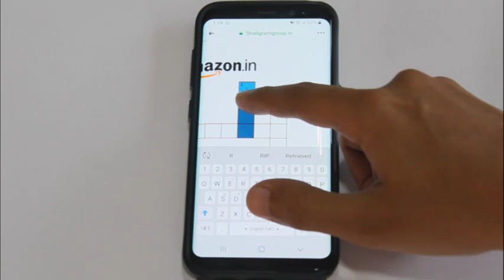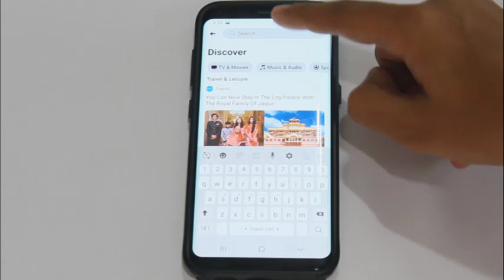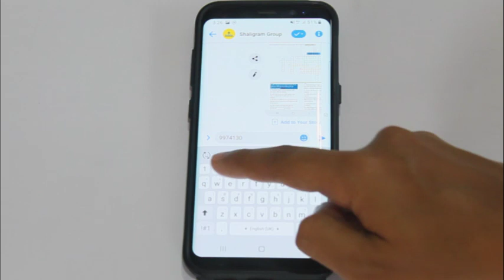Win Amazon Gift Voucher worth Rs 1000 !!! (Link in the BIO)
ક્રોસવર્ડ પુરી કરીને તમે એનો સ્ક્રિનશોટ લઇ અમને Whatsapp કરી શકો છો અથવા Facebook પર મેસેજ કરી શકો છો અને કોઈ એક લકકી Winner ને મળશે Rs 1000 નું Amazon Gift Voucher